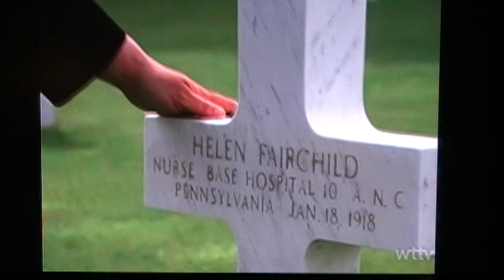Nurse Helen Fairchild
She was mentioned in the documentary, Hallowed Grounds, which was aired on PBS on Memorial Day, 2009.